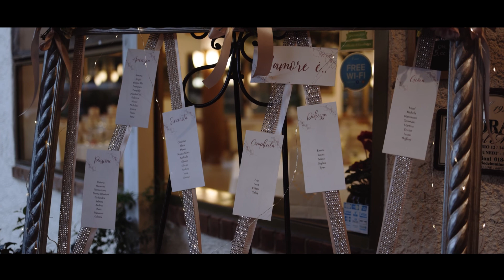Asja & Luca / Matrimonio a Sanremo / 17.09.2022 / Wedding Film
Videomaker: Renato Ioimo
Photographer: Pier Paolo Magini
Location: Rio del Mulino (Dolceacqua)